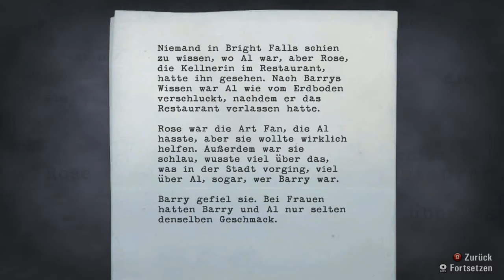Let's Play Alan Wake - #8 Thermosflaschen